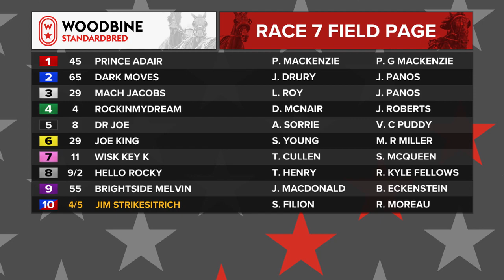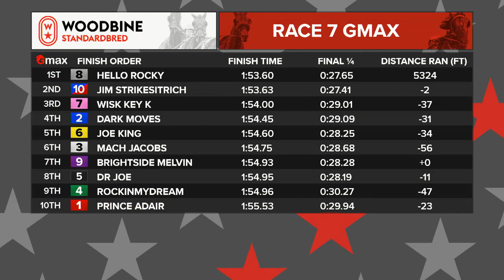Mohawk, Sbred, August 12, 2022 Race 7